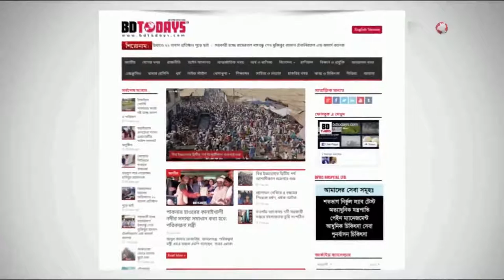ইমামদের ৫ দিন ব্যাপী রিফ্রেসার্স প্রশিক্ষণ শুরু || Imams start 5-day refreshers training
ঝিনাইদহে ইমামদের ৫ দিন ব্যাপী রিফ্রেসার্স প্রশিক্ষণ শুরু হয়েছে। রবিবার দুপুরে জেলা প্রশাসকের সম্মেলন কক্ষে এ কর্মশালার উদ্বোধন করেন ইসলামিক ফাউন্ডেশনের মহাপরিচালক আনিস মাহমুদ। এসময় জেলা প্রশাসক সরোজ কুমার নাথসহ ইসলামিক ফাউন্ডেশনের কর্মকর্তা ও মসজিদের ইমামরা উপস্থিত ছিলেন।